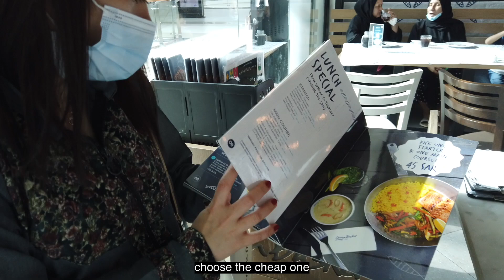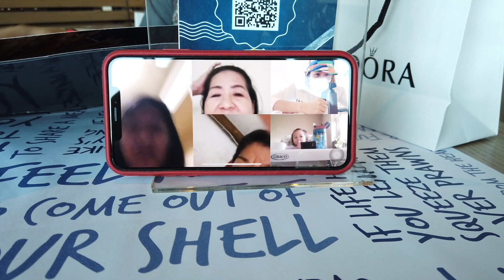JeddahDiaries #03: 2/3 How to avail FREE! FREE! FREE! food and dessert in Jeddah | K&K Explores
Got free extra drink thecrepecafe during saudi national holiday and many more.